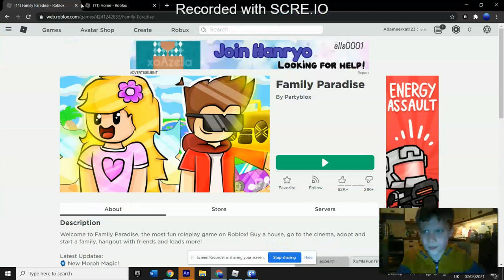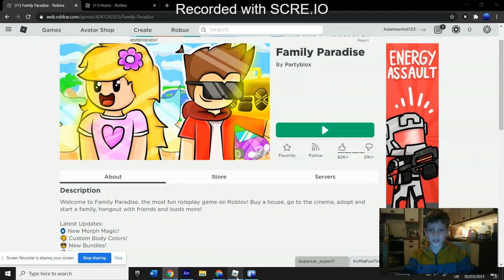doing memes into 2021 roblox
ALERT- I WILL BE LIVE STREAMING THE FORTNITE LIVE EVENT IF YOU WANT TO WATCH IT WATCH IT